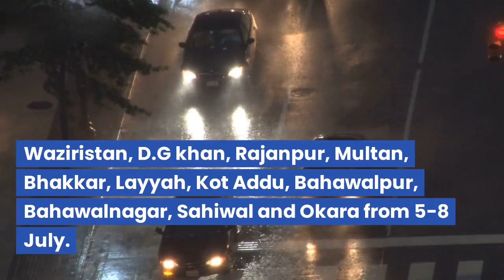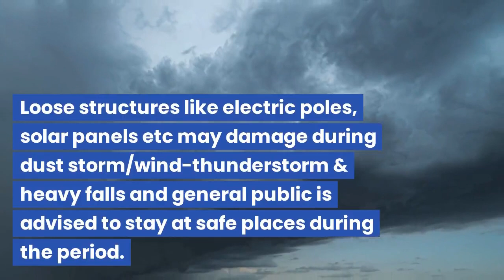Pakistan Monsoon Rains Start From 3 July 2023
The Pakistan Meteorological Office (PMD) has anticipated storm downpours the nation over from Monday (July 3)

The warning said downpours/wind-thundershower with disconnected weighty falls are additionally expected in Barkhan, Loralai, Sibbi, Naseerabad, Kalat, Khuzdar, Zhob, Lasbela, Awaran, Musakhel, Dera Ismail Khan, Bannu, Karak, Waziristan, Dera Ghazi Khan, Rajanpur, Multan, Bhakkar, Layyah, Kot Addu, Bahawalpur, Bahawalnagar, Sahiwal, and Okara from July 5-8.

In Sindh, downpour/wind-thundershower with secluded weighty falls are normal in Sukkur, Jacobabad Ghotki, Shaheed Benazirabad, Larkana, Mithi, Chhor, Padidan, Nagarparkar, Tharparkar, Umerkot, Sanghar, Mirpur Khas, Dadu, Thatta, Badin, Hyderabad, and Karachi on July 7 and 8.

The Met Office cautioned that weighty downpour might cause metropolitan flooding in the low-lying areas of Islamabad, Rawalpindi, Peshawar, Gujranwala, and Lahore. "They might set off avalanches in the weak areas of Murree, Galiyat, Kashmir, Gilgit-Baltistan, and sloping areas of Khyber Pakhtunkhwa from July 4-7."

It said weighty falls might cause streak floods in the slope deluges of Dera Ghazi Khan and bordering areas of upper east Balochistan from July 6-8.

"Ranchers are encouraged to deal with their exercises keeping in view the weather conditions gauge," the PMD expressed and encouraged sightseers to stay additional careful during the wet spells.

It added that free designs like electric shafts, sun-powered chargers, and so forth could cause harm during dust storms/wind-tempest and weighty falls, encouraging the overall population to remain in safe spots during the period.

Moreover, the division asked every one of the concerned specialists to stay cautious and go to preparatory lengths.

Referring to the PMD conjecture, Environmental Change Sherry Rehman encouraged residents to remain protected and completely ready during the rainstorm season.